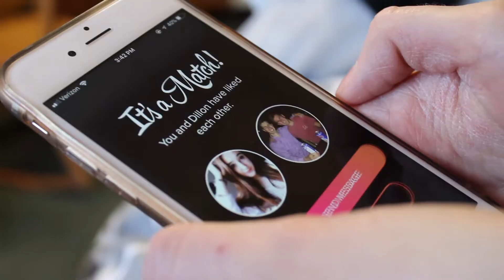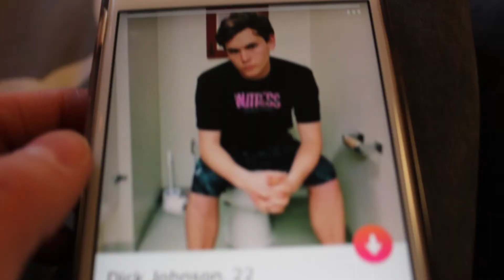Anastasia Pumphrey's Final Video - Dangers of Online Dating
By Anastasia Pumphrey
Production Crew Credit: Brian Vennard, Brandon Haffner
Song: Stranger Danger by Francis Preve